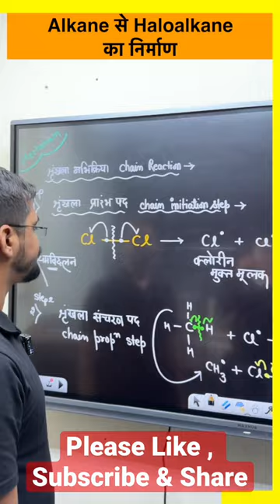1 min :- Preparation of Haloalkane from Alkane